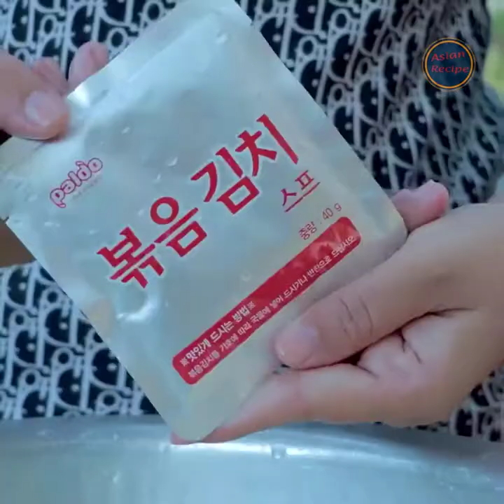Wow Korean Noodle Cooking Recipe, Wow Smart woman Cooking goose egg for dog